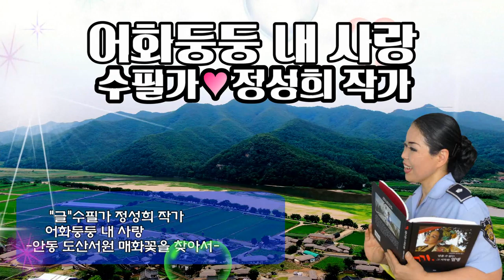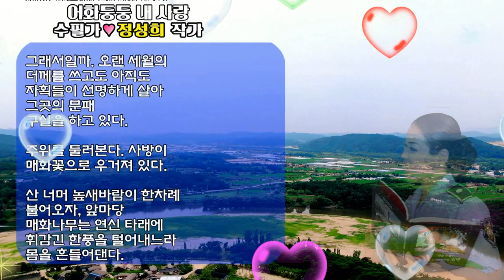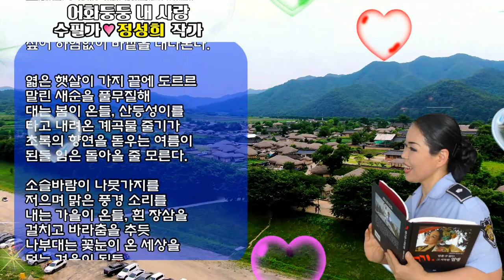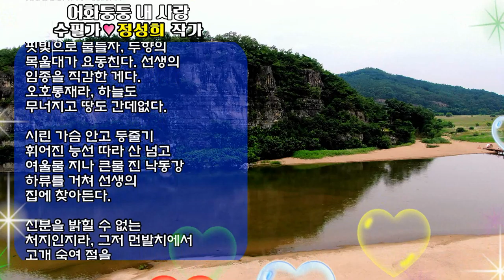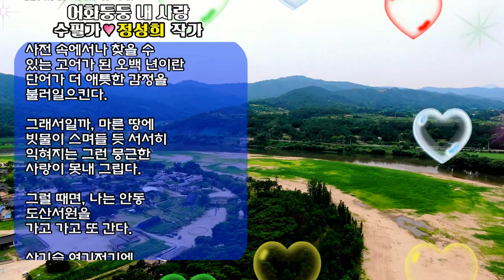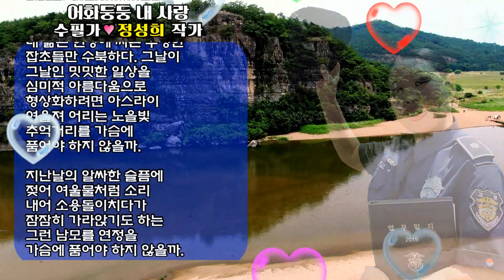어화둥둥 내 사랑 /"글"수필가 정성희 작가/촬영,편집, 영상김감독